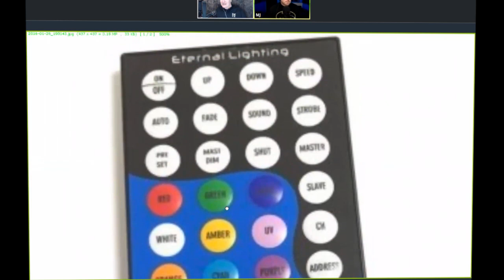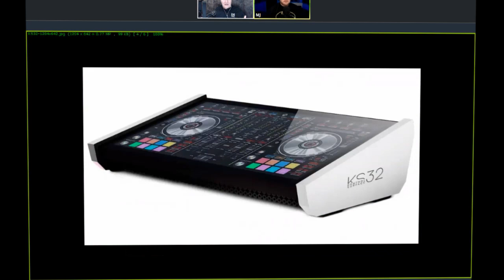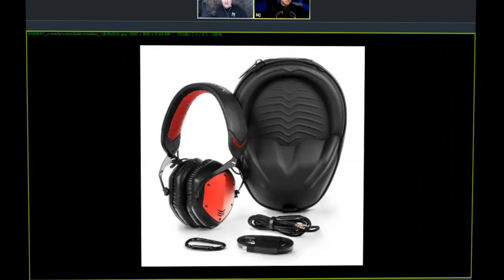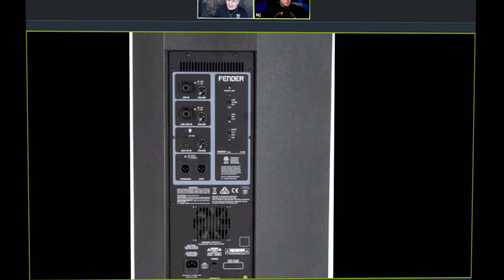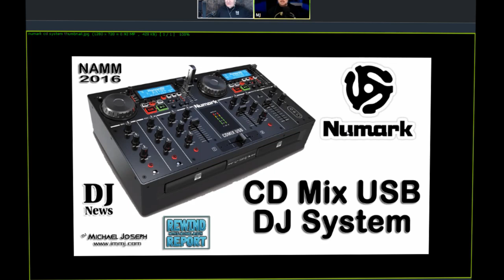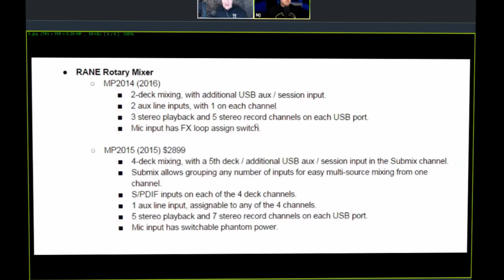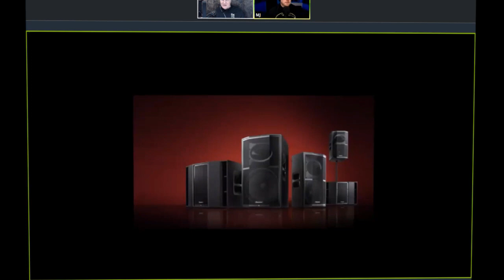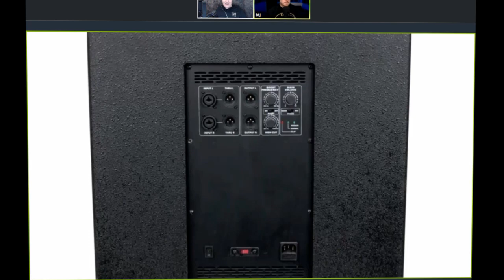Top 18 Gear Picks of NAMM2016 | Disc Jockey News | with MJ and John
Tonight MJ and John look at the list of 18 things (was to be the top 10) from NAMM that caught John's eye! We look at the new speakers from Pioneer Pro Audio, Mackie, Fender.. new lighting, new mixers/controllers.. and turntables!

Here are the NAMM products that will be looked at tonight..

on NAMM page of the website, but didn’t see: American Audio CPX 18 Sub